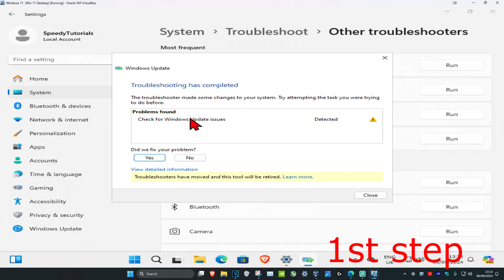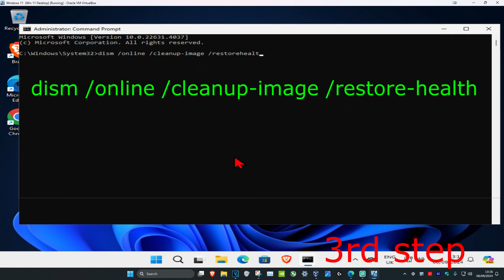How To Fix Your Device is Missing Important Security and Quality Fixes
FIX Your Device is Missing Important Security and Quality Fixes In Windows 11 & Windows 10 [Tutorial]

Thanks to Microsoft, Windows 11 users get updates on a regular basis. However, some users are seeing an error message on their update page. The error message says “Your device is missing important security and quality fixes”. Usually, this type of error message will prove to be a very useful reminder to install important updates but the issue here is that users are seeing this message even after installing all the updates. In tutorial, you will keep seeing an error message telling you to install important updates even if there aren’t any updates available to install.

On a Windows 11 based computer, the following warning message is displayed in Update and Security center: "We couldn't connect to the update service. Your device is at risk because it's out of date and missing important security and quality updates. Let’s get you back on track so Windows can run more securely."

This tutorial will apply for computers, laptops, desktops,and tablets running the Windows 11 & Windows 10 operating system (Professional, Enterprise, Education) from all supported hardware manufactures, like Dell, HP, Acer, Asus, Toshiba,Lenovo, and Samsung).